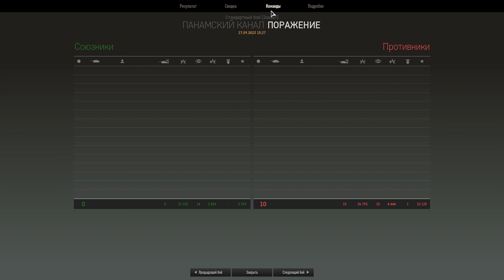☝Как играть на ИТ / Armored Warfare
Armored Warfare: Проект Армата — бесплатный танковый онлайн-экшн. Вас ждут динамичные сражения на современной бронетехнике: ОБТ(Основные боевые танки), ИТ(Истребители танков), ББМ(Боевые бронированные машины), ЛТ(Легкие танки) и артиллерия. В игре также реализованы современное вооружение и технологии: дымовые завесы, динамическая защита, ПТУР, КАЗ, КОЭП.

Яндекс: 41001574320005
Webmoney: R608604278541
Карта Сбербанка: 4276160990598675